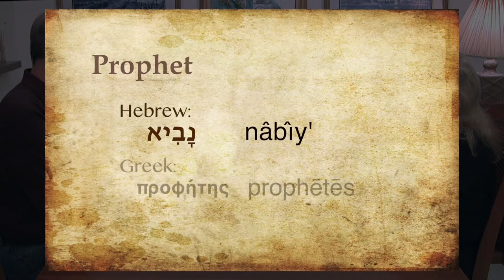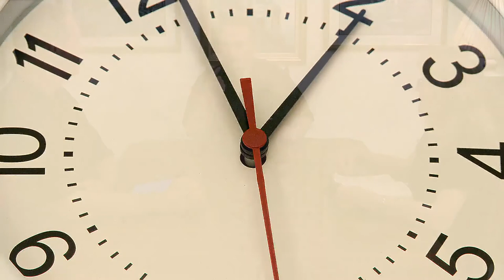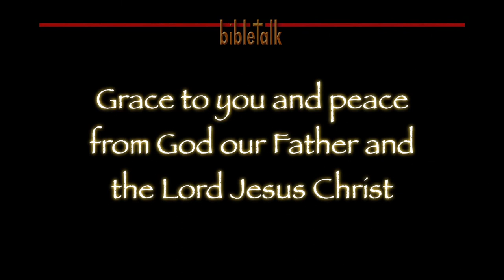The Prophet Amos: The Prophesy Test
There is a 'who, what, why, where and how' of prophesy. We look at each of those as we continue to study the prophet who declared that he wasn't a prophet. Amos was a sheep herder, a grower of figs, and, oh yes, a bond-servant of the most high God!